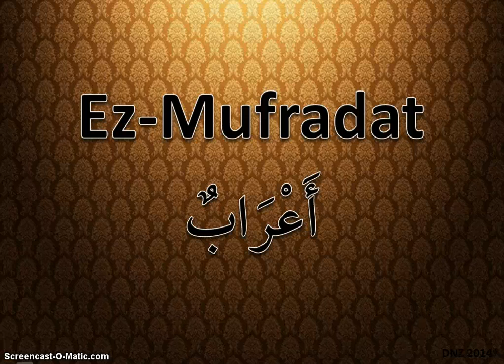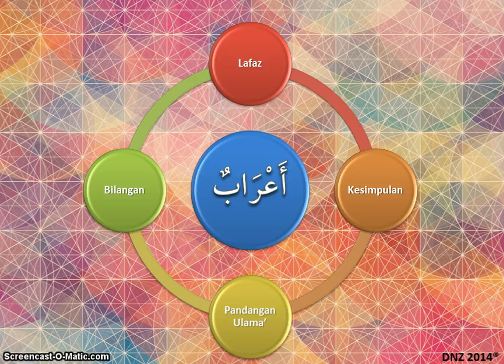Ez Mufradat أعراب